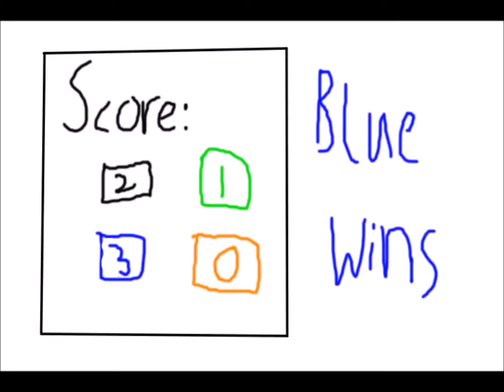Green vs Blue vs Orange vs Black - Coloured Stickfigure UFC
Finally, all the colours I've done so far come together to kill each other.

The boy from
A place where
Their fathers comes from
The neighbour to the
Land of the rising sun
Is doing vertical sit ups
On a massive lightbulb